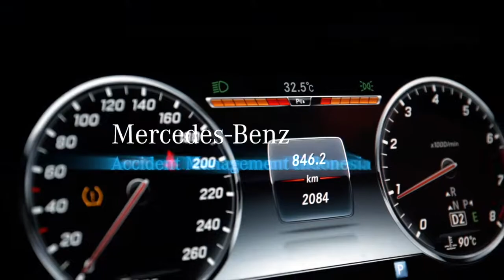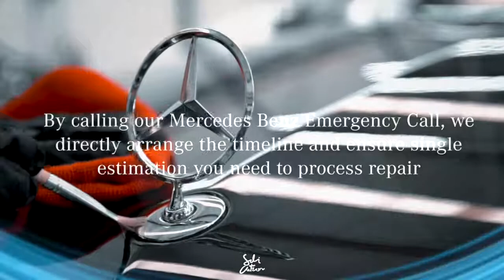Creative Workshop - Video Presentation for Accident Management